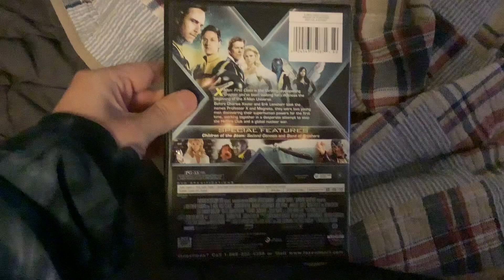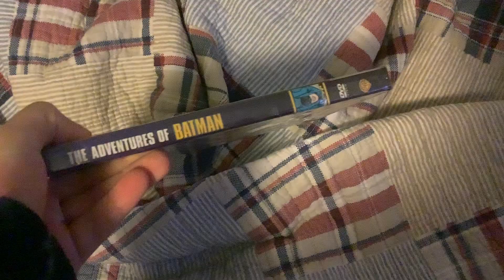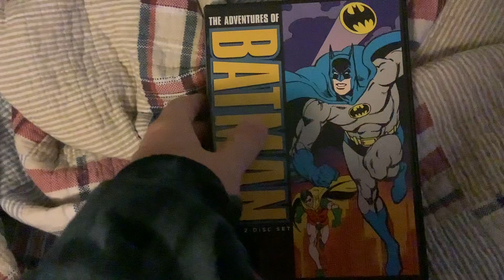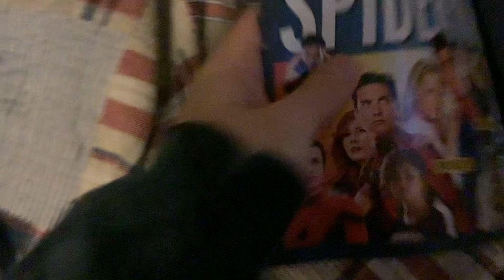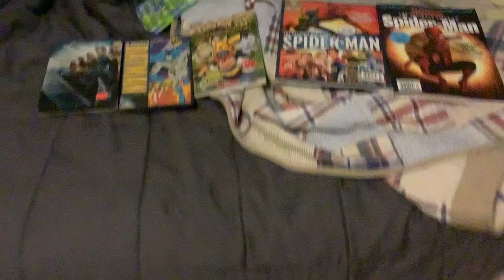DVD/Book Update For 12-23-2021 + The Adventures Of Batman DVD Unboxing